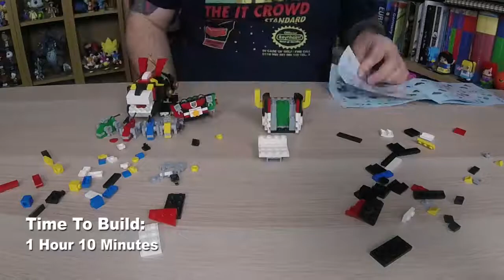Voltron Brickheadz Defender Of The Universe Timelapse (Decool Cute Doll)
This tiny little Brickheadz version of Voltron just makes me want the full scale set

Welcome to Adults Like Toys too, We are an odd ball couple who refuse to grow up.  Join us as we open and review, blind bags, surprise eggs, lego and any other random tatt we can get our hands on.

Expect grumpiness a plenty from Paddy and over excited giddiness from Jo.  We love to find and open anything Disney, DC and Marvel as well as any other random knock off rubbish we can find.